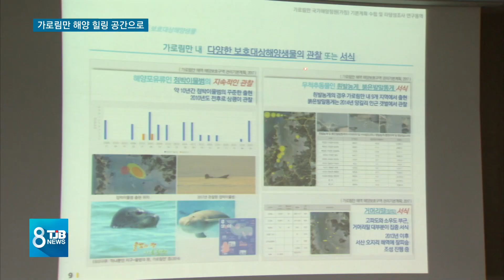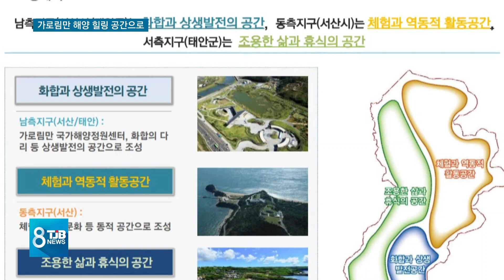[TJB뉴스]가로림만 해양정원 가시화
【앵커멘트】
서산과 태안에 잇닿아 있는 가로림만이
전남 순천만 처럼 아름다운 해양정원으로
탈바꿈합니다.

정부의 예비타당성 조사대상에 선정됐기
때문인데, 경제성이 매우 높게 나와서
오는 2021년부터 사업이 시작될 수 있을

조상완 기자의 보돕니다.